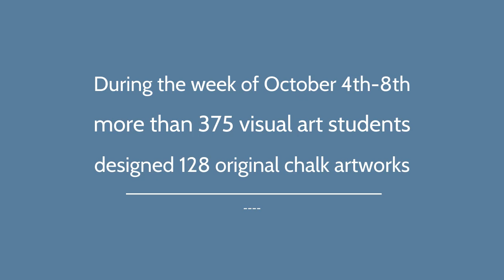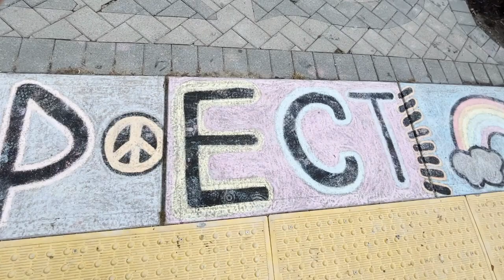Week of Respect 2021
Over 350 students participated to create 128 unique artworks, centered around messages of respect, unity and support. We hope you enjoy the video of the amazing work created by our students.